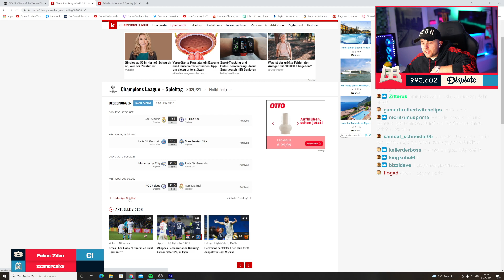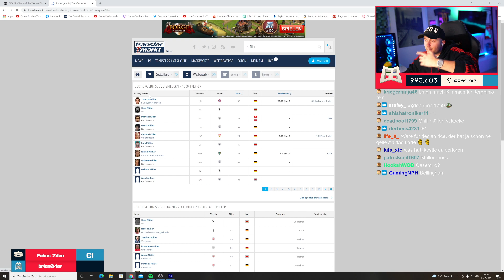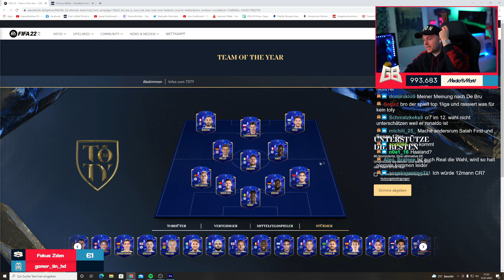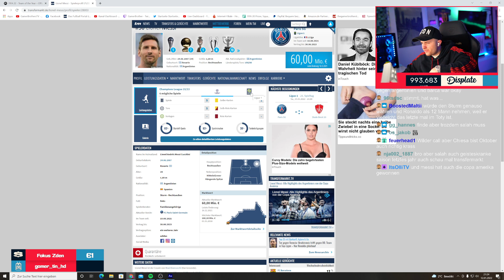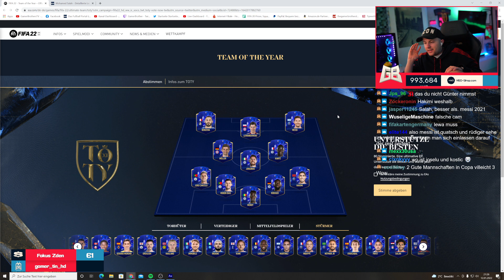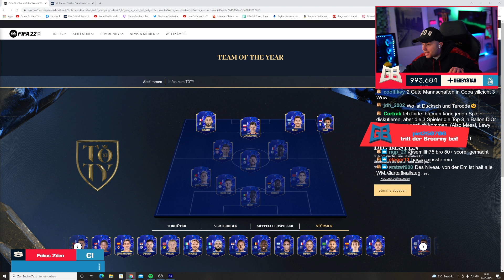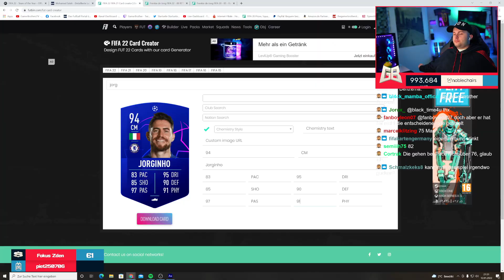GamerBrother WÄHLT sein TEAM OF THE YEAR für FIFA 22 😬